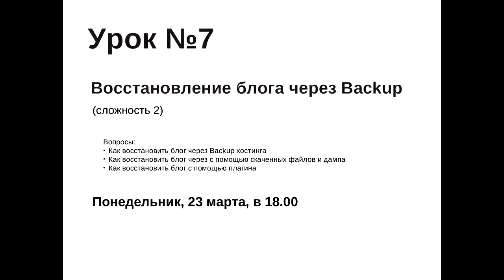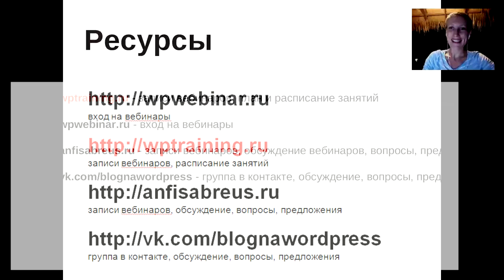Урок 6-14. Ошибки при обновлении. Ресурсы клуба "Мастер WordPress".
Урок 6-14. Ресурсы клуба "Мастер WordPress".